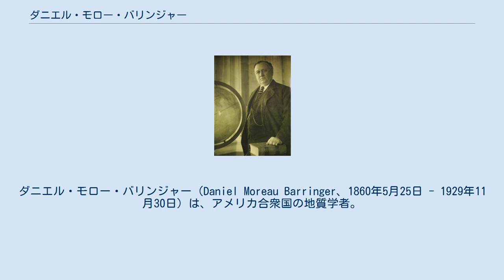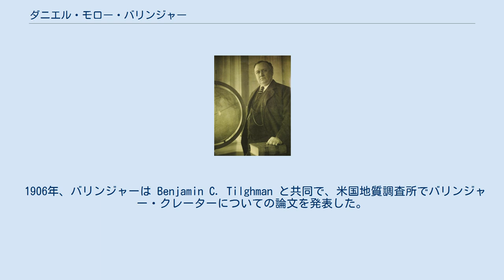ダニエル・モロー・バリンジャー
ダニエル・モロー・バリンジャー（Daniel Moreau Barringer、1860年5月25日 - 1929年11月30日）は、アメリカ合衆国の地質学者。
バリンジャー・クレーターの研究で知られる。
 プリンストン大学、ペンシルベニア大学卒。
さらにハーヴァード大学とヴァージニア大学で地質学と鉱物学を学ぶ。
 1892年よりアリゾナ州で友人たちと共に金鉱と銀鉱を探索し、銀鉱を発見する。
 1902年、のちにバリンジャー・クレーターと呼ばれることになるクレーターの研究を始めた。
このクレーターは、先行した研究者グローヴ・カール・ギルバート (Grove Karl Gilbert) により、ガス噴火によるものと結論付けられていた。
 バリンジャーはクレーターは隕石衝突によるもので、隕石由来の鉄が埋蔵されていると推測し、採掘のための企業スタンダード・アイアン・カンパニーを設立した。
1903年から1905年まで、スタンダード・アイアン・カンパニーはクレーターを掘削し、衝突由来である証拠を得た。
 1906年、バリンジャーは Benjamin C. Tilghman と共同で、米国地質調査所でバリンジャー・クレーターについての論文を発表した。
 国際隕石学会はダニエル・モロー・バリンジャーと息子のダニエル・モロー・バリンジャー Jr.を記念して、隕石衝突、クレーターの分野の顕著な功績をあげた科学者に対してバリンジャー・メダルを1984年から授与している。